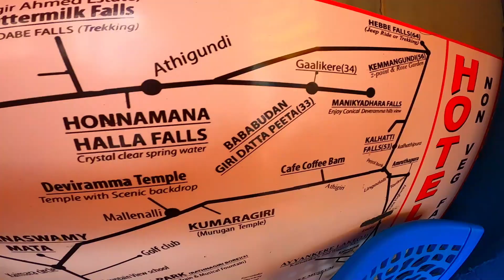One Of The Famous HEBBE Waterfalls💦 | Ep 06 | Chikmagalurseries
Hello guys, Assalamualaikum , Namaste , Kem Cho , Majama ,Kasa Kay